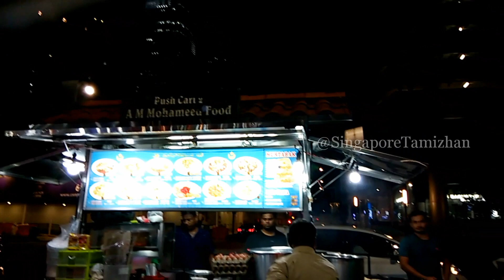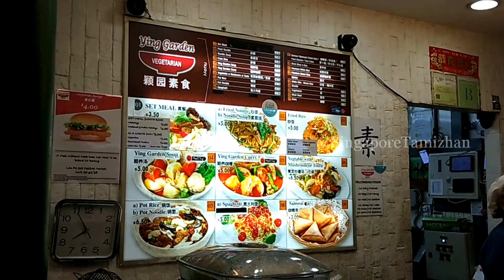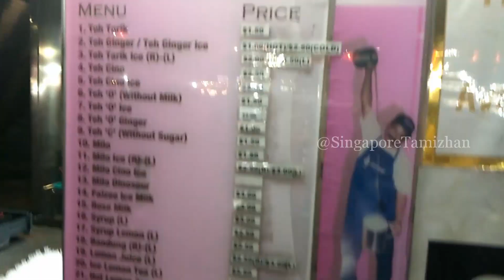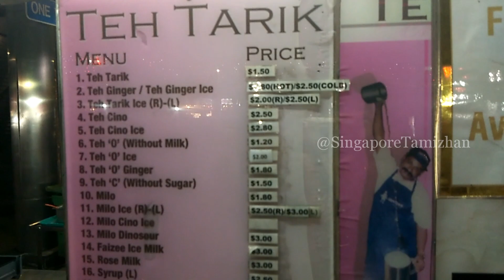Singapore food street | Lau pa sat | Cheap food in Downtown | Tamil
Hi friends, Today is an interesting vlog with Singapore Street food. Singapore is famous for local food with more varieties. You can get cheap food from all food court. This vlog is about the food court and food street which is located in tanjong Pagar, Lau pa sat. This is our first video on food vlog. Hope you will enjoy this video and post back your comments.

Follow us on @SingaporeTamiz1

Keep supporting us for giving you good content videos in the future.